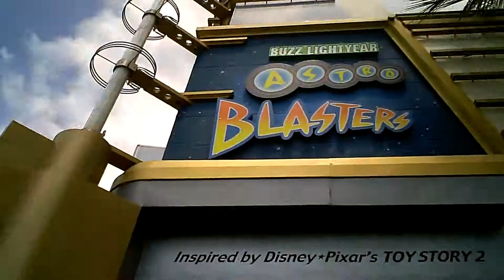Jordan's 8th grade trip to Disneyland - 05/17/2013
Jordan's 8th grade trip to Disneyland - May 17th, 2013